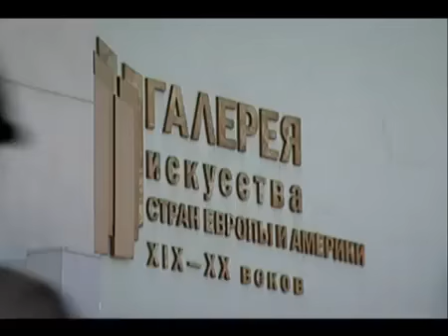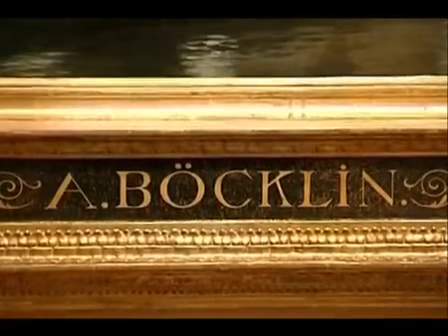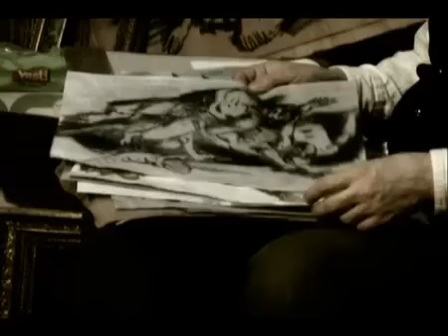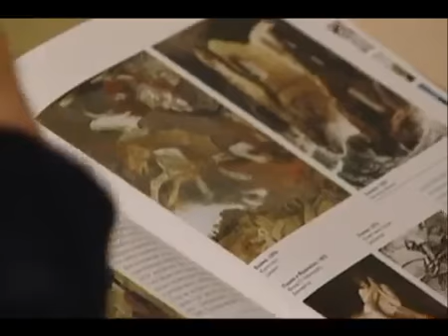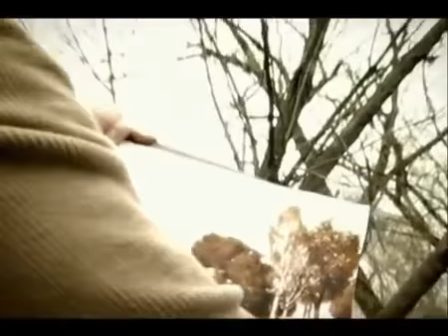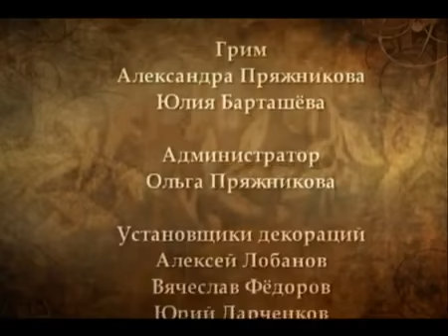Мой Пушкинский - Математика Бёрклина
Фильм расскажет о творческом наследии необычайно «музыкального» художника-символиста XIX века, художника с очень глубоким внутренним миром Арнольда Беклина. Его полотна рождали симфонии Рахманинова. К его полотнам и сегодня тянет музыкантов. В гостях музея им. Пушкина - композитор Александр Журбин.